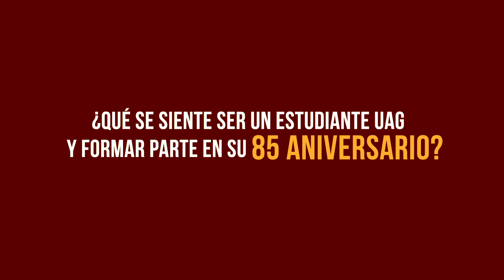85 Aniversario Orgullosamente UAG - Testimonios de ICB Medicina